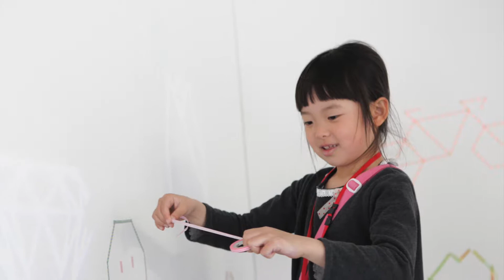2017 mtファクトリー 笑顔